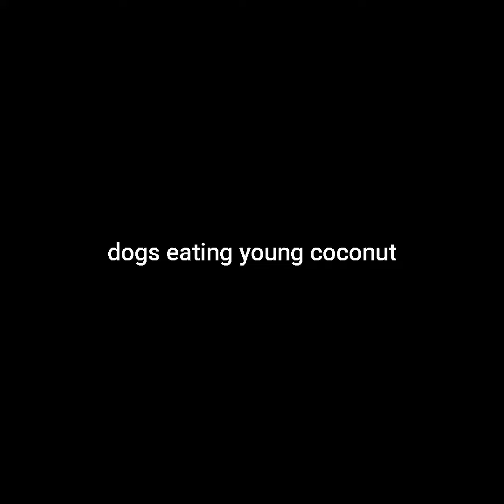dogs eating young coconut meat